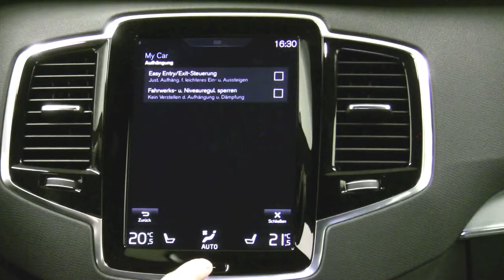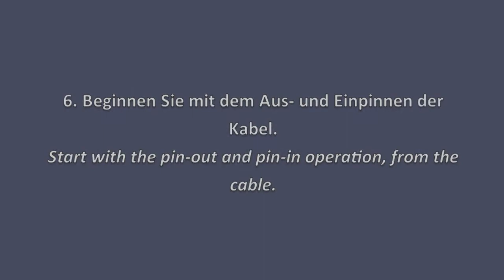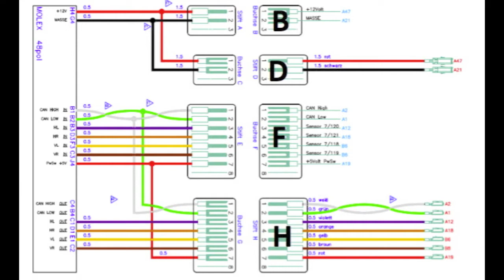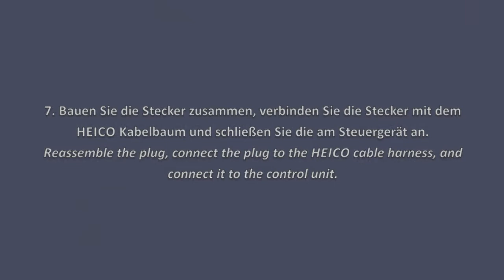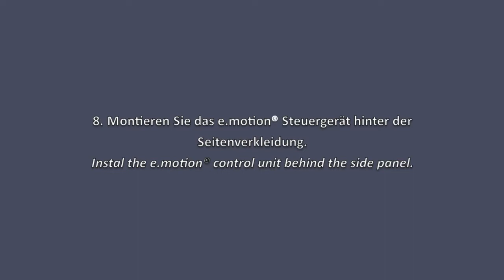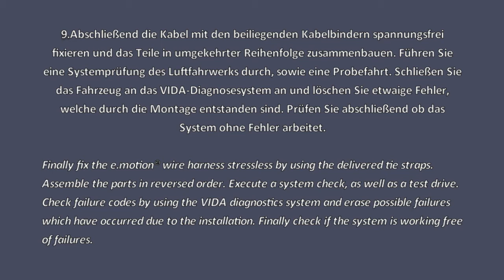HEICO SPORTIV - Installation instruction for Selected Level® Volvo XC90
Selected Level® is a technology for lowering Volvo’s adaptive air suspension. With Selected Level®, HEICO SPORTIV offers an all-in-one solution that is tailored specifically to the adaptive air suspension and allows the chassis to be lowered a further 30 Millimeters* compared to the respective series setup. This provides for a sportier appearance, the lowered center of gravity additionally improving the vehicle’s driving dynamics. Moreover, the reduce air resistance also helps improve fuel economy. (*Country depending).